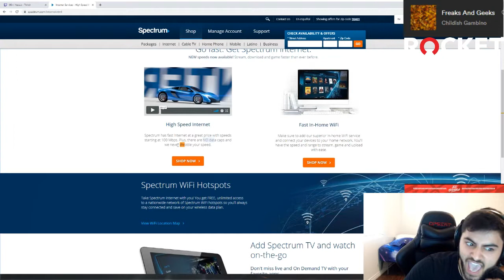Moe rage almost breaks his monitor| Rush insane reaction time... Streamers Highlights #25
つ ◕_◕ ༽つ Subscribeつ ◕_◕ ༽つ